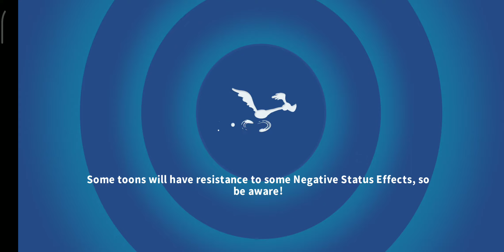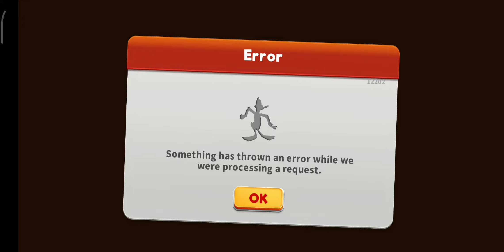LOONEY TUNES WORLD OF MAYHEM - BIRDS OF TREASURE CAMPAIGN - ACT 1 - BATTLE 3 (⭐⭐⭐)